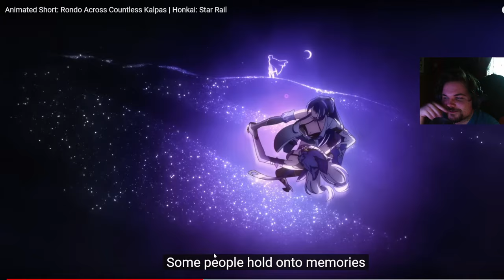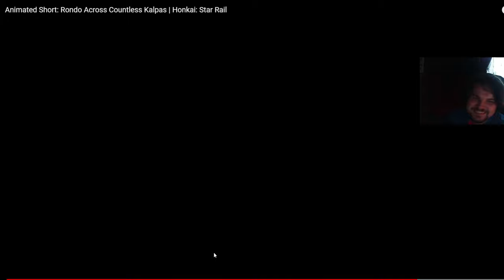HSR Anime before Genshin Anime | Rondo Across Countless Kalpas REACTION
Holy ABOBA overload. That was actually enjoyable. Make sure to read the description of the main video if you're a lore master.

Thumbnail inspired by @Mifuyu 's thumbnail. That was funny.

Also Acheron step on me please :)